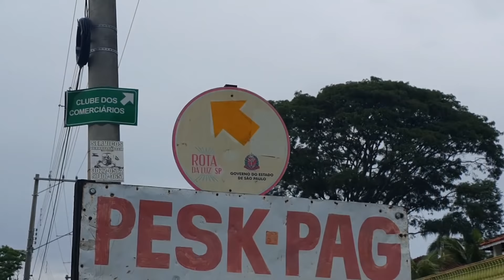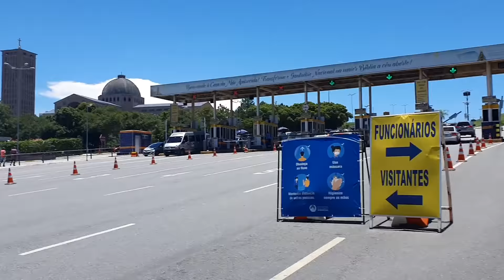42 de corrida pelo Caminho da Luz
⌚COMPRE OS RELÓGIOS GPS POLAR

🏃‍♂️ TREINAR PRESENCIAL OU À DISTÂNCIA COM A MOVE BETTER ASSESSORIA ESPORTIVA (a mesma dos caras do canal) e ainda ganhar desconto? Cita o nosso cupom pro Mestre Lu!

🩳 ARTIGOS DE COMPRESSÃO DO CANAL

👕 CAMISETAS DO CANAL?